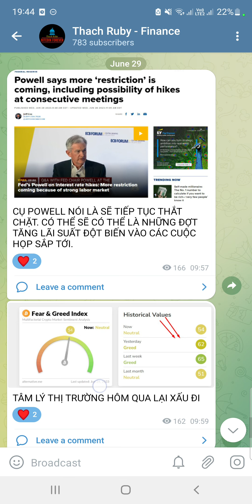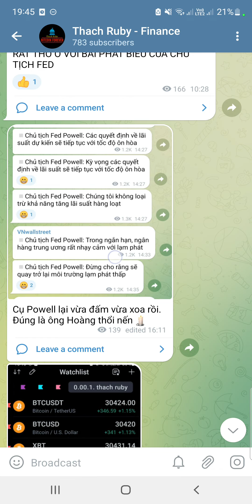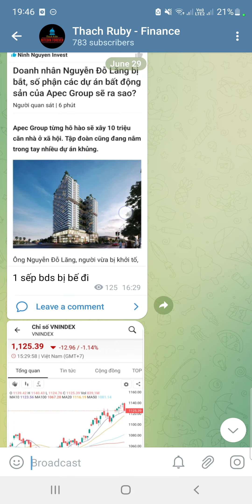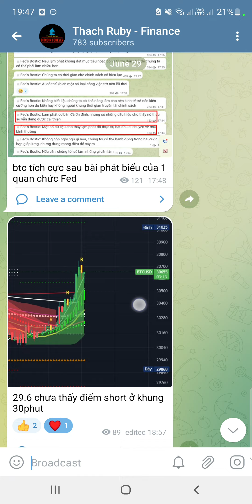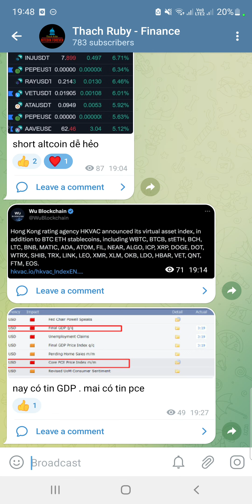CHỦ TỊCH FED POWELL NÓI GÌ MÀ BITCOIN TĂNG GIÁ ???